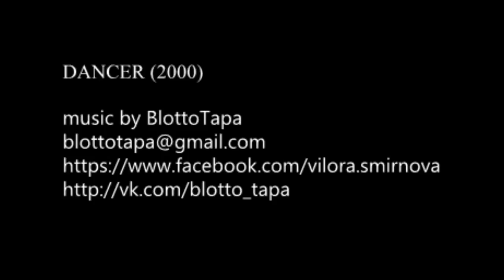The Dancer (2000) Trailer feat. BlottoTapa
The Dancer (2000) Trailer